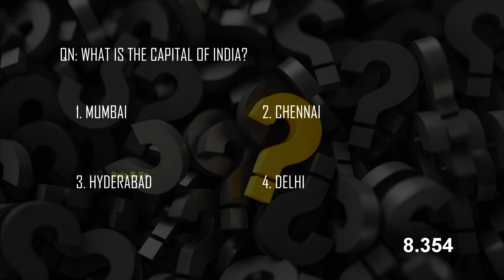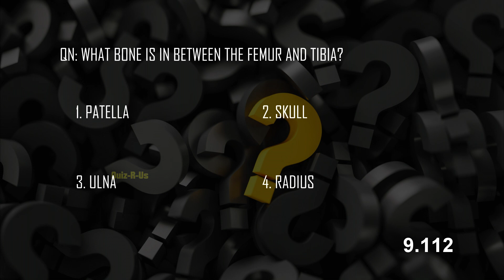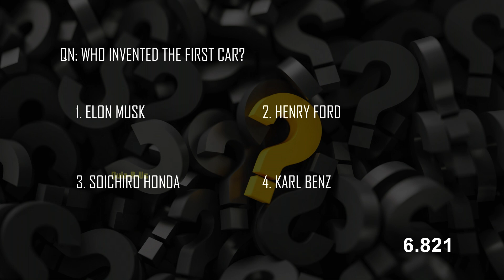10 Questions: General Knowledge Quiz: Trivia-001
You will have 10 seconds to answer each question. There are 10 questions in total! Good luck!